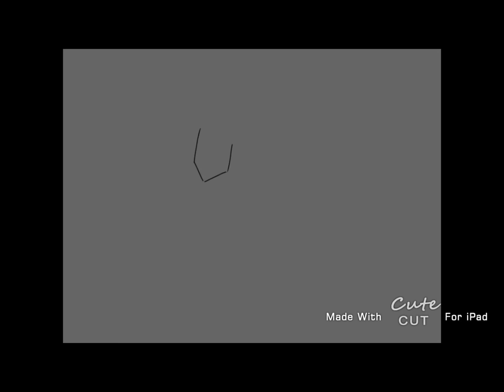Quesia Speedpaint ~ For Secret Animations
This is a payment/entry, not a gift! It’s for this video And there’s one spot open if you want to join in.